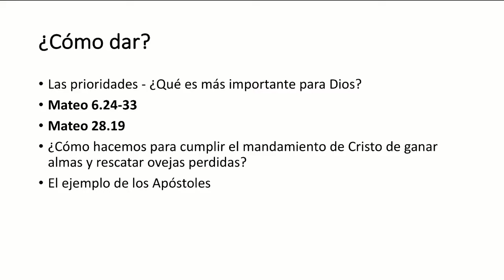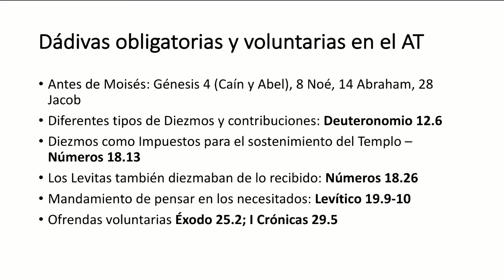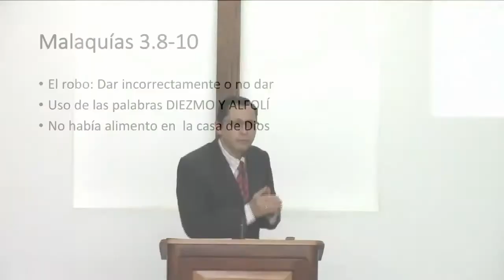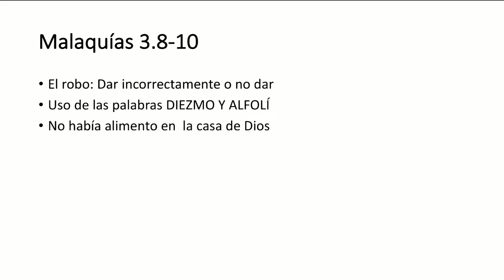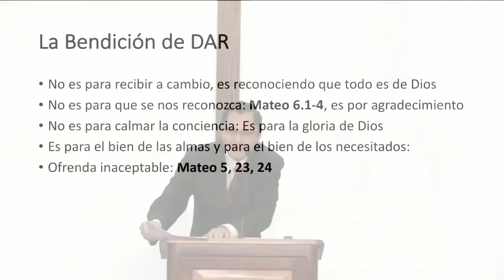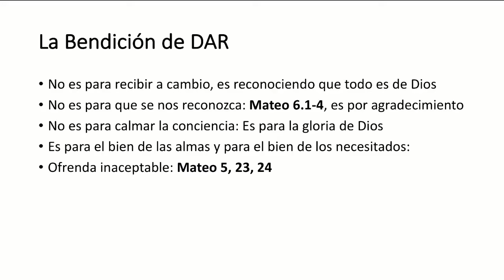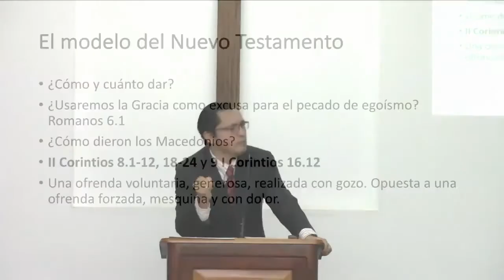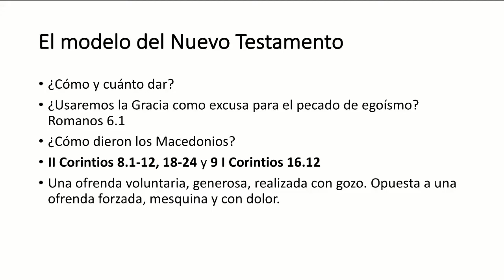Tesoros en el cielo: lección 4. Pastor Alexander León